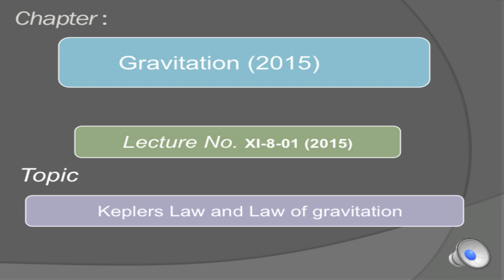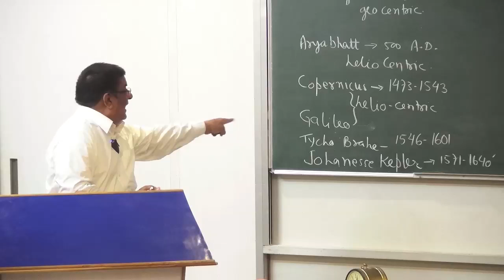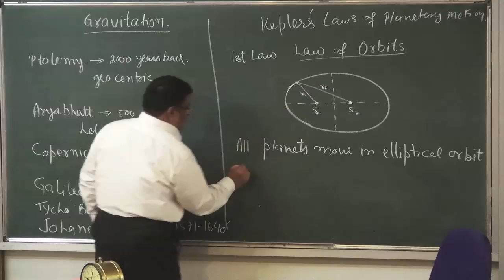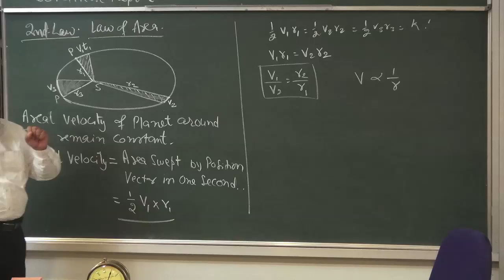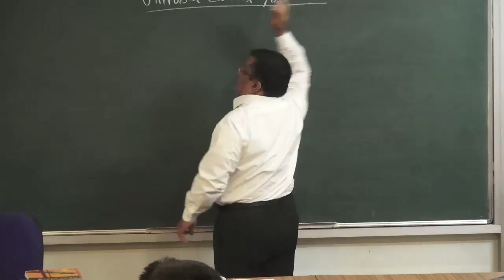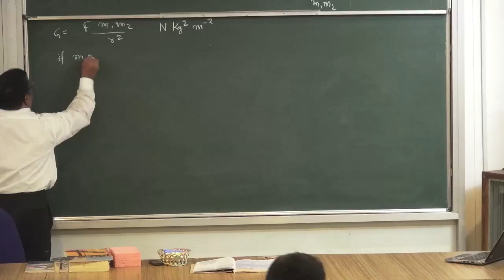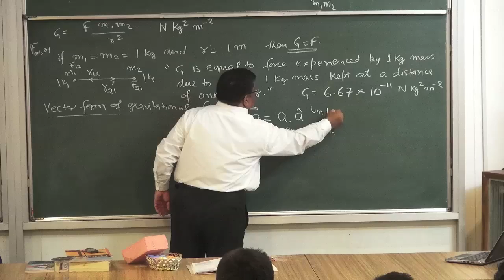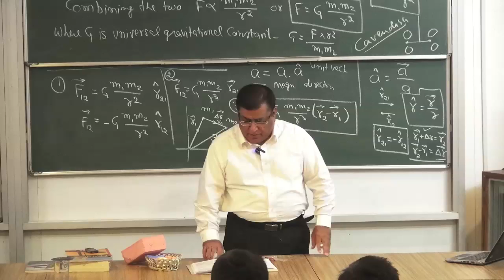XI-8-1 Keplers law and law of Gravitation (2015)Pradeep Kshetrapal Physics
Physics, Class XI  Chapter:  Gravitation  Topic:    Classroom lecture by Pradeep Kshetrapal. Language : English mixed with Hindi.